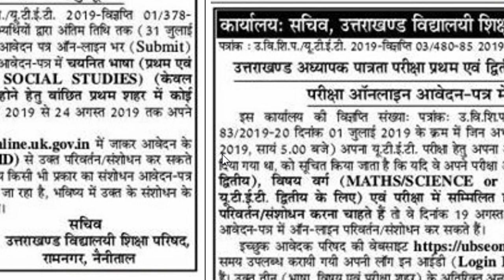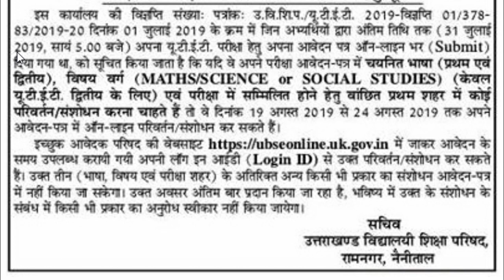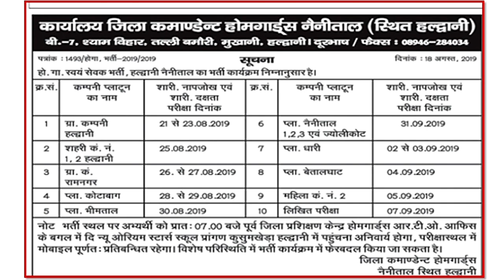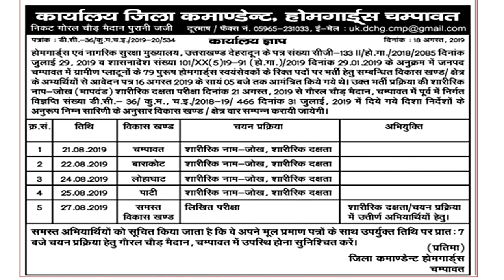Uttarakhand Job Updates | UTET | Home Guard Bharti 2019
Uttarakhand Job Updates
UTET 2019